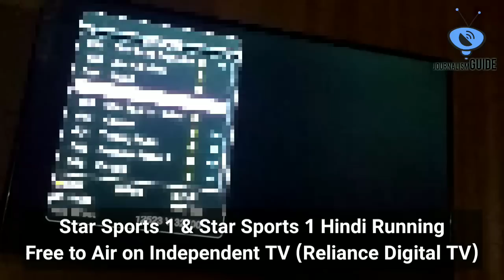Great News: Enjoy Star Sports 1 & Star Sports 1 Hindi FREE in Independent TV & DD Free Dish | M.W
Namaskar Dosto,

Aaj hum aapko btaynege ki Independent TV DTH or DD Free Dish mein 2 Sports Channels Bilkul Free dekhe. Iski Puri jankari ke liye video ko pura jarur dekhe.

Dhanyawad.